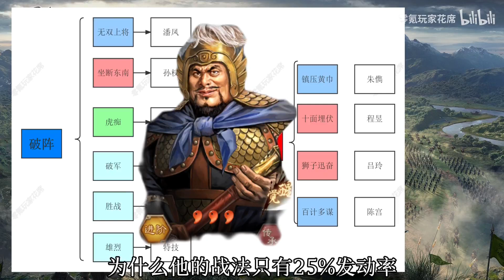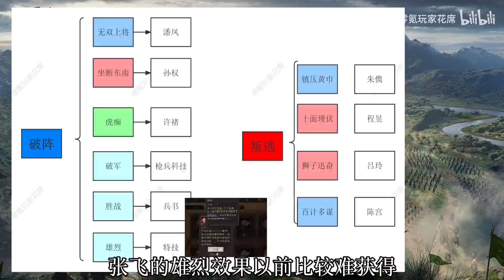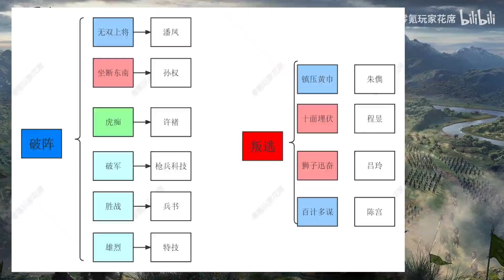【三国志战略版】游戏中最强的2种状态，可以无视敌人的防御！